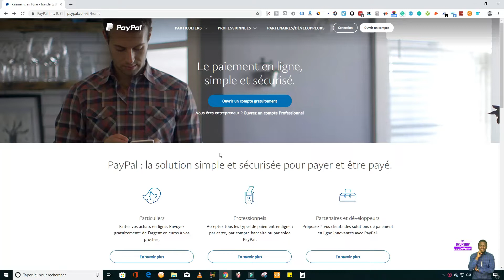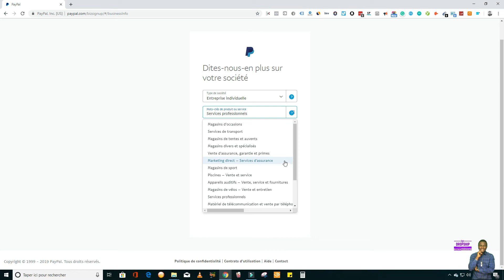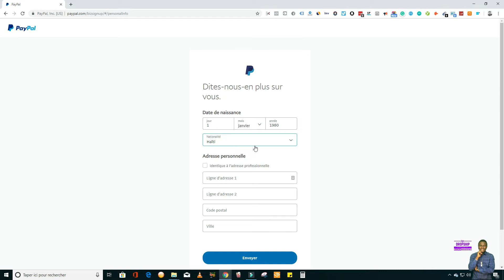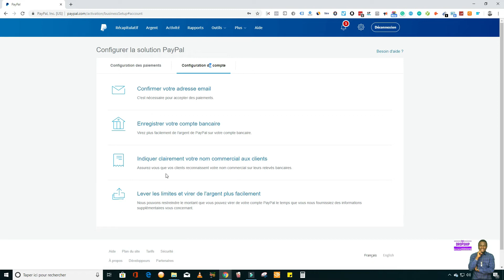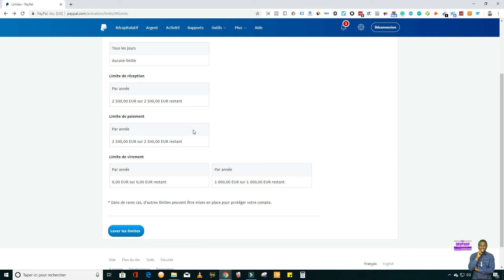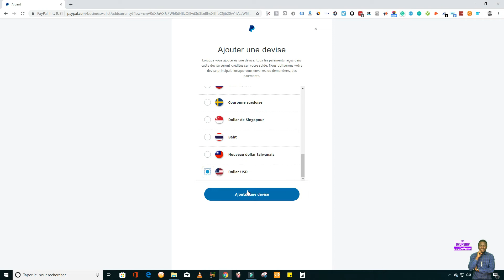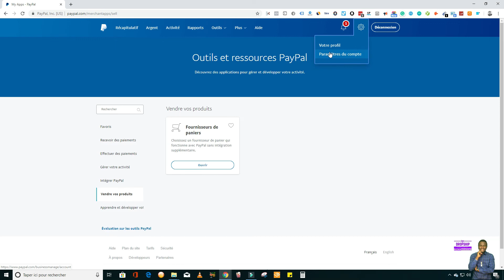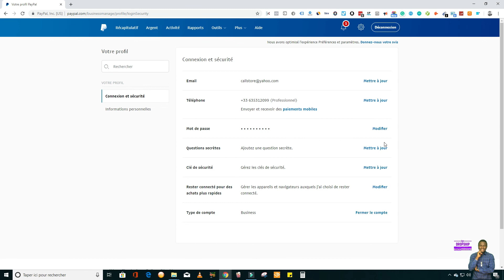Men kijan pou ouvri kont PAYPAL ou a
🎁 Klike anba pou profite de Tout lòt Fomasyon yo Gratis

✔ Pou ka kreye Boutik Shopify ou an
✔ Kijan e kibo pou jwenn pou Boutik ou an on BON PRODWI jodia
✔ Mastèklas sou
     ➡Oberlo
     ➡Stripe
     ➡Aliexpress